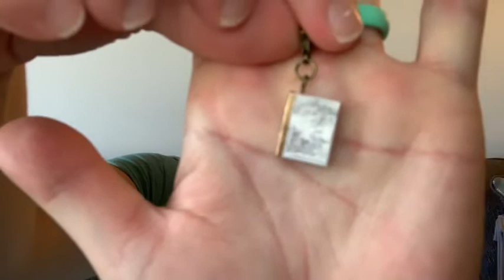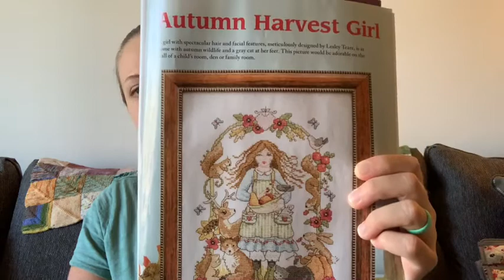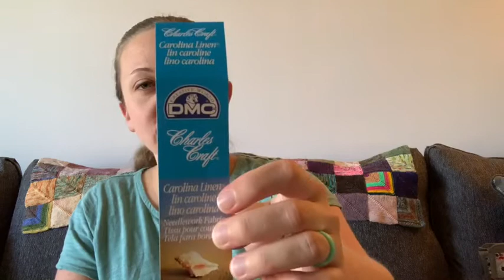Driftless Knitting: Episode 99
It’s the 99th episode of Driftless Knitting, a video podcast all about knitting, yarn, and now cross stitch!